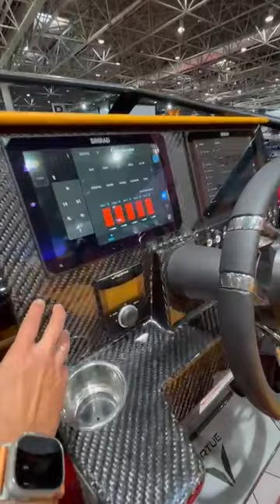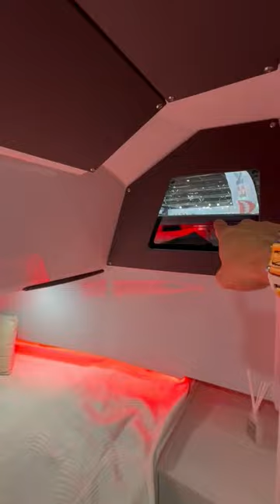Virtue V10OPEN ⚓️ World Premier en Dusseldorf Boat Show - Walkaround -